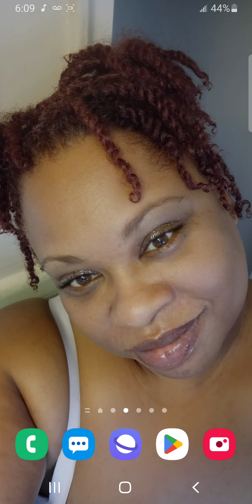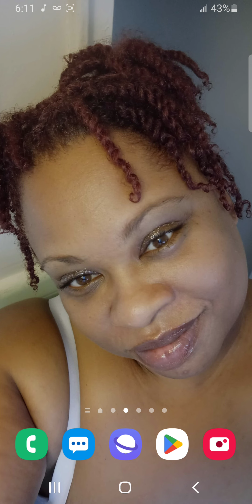Melgunz Da Realist - Danyiel Wilson 11 Freestyle 2023